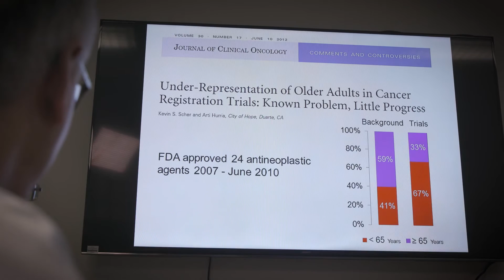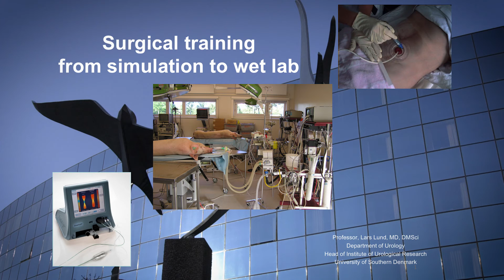Excellence at Odense University Hospital & Southern University of Denmark.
The University of Southern Denmark was established in 1998 through a merger involving Odense University, the Southern Denmark School of Business and Engineering and South Jutland University Centre. This film will cover the department of urology's  centre of excellence, it's cutting edge shockwave therapy, research into stem cells for renal cancer, and work in incontinence